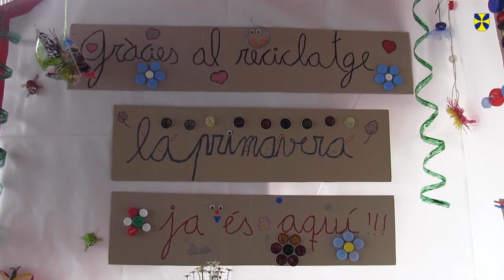Tertúlia literària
El Centre Cultural de Can Gruart va acollir aquest dimarts, 29 d'abril, una tertúlia literària amb cinc autors de de primera línia.

L'acte, organitzat per l'equip de trailwalker de l'Institut i amb la col·laboració de l'Ajuntament va reunir als escriptors Martí Gironell, Mercè Saurina, Mar Bosch, Oriol Ponsatí-Murlà i Xevi Sala.